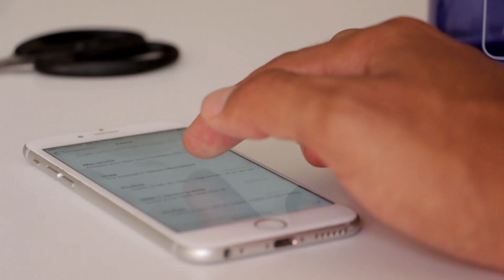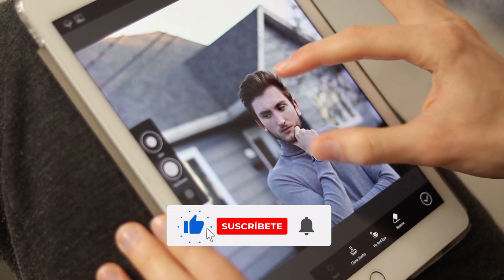Steve Jobs: diez años sin el cofundador de Apple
El cinco de octubre se cumplen diez años del fallecimiento de Steve Jobs, uno de los cofundadores de Apple, considerado un  revolucionario del ocio digital, la computación personal y la telefonía móvil. Dale PLAY al video para conocer más de este enigmático personaje.

Créditos: Giphy.com / AFP
Periodista: Andrés Moreno Hernández